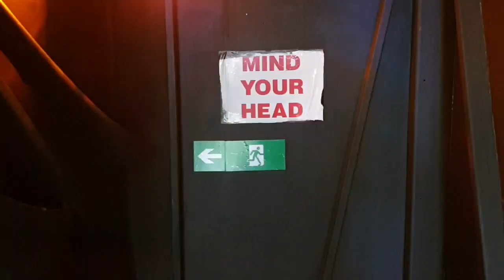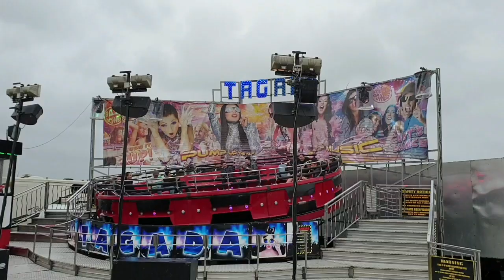Summercourt Fair 2019 David Rowlands & Guest's, House of Horror walkthrough & Appletons Ghost Train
A wet last day of Cornwall's Summercourt Fair.